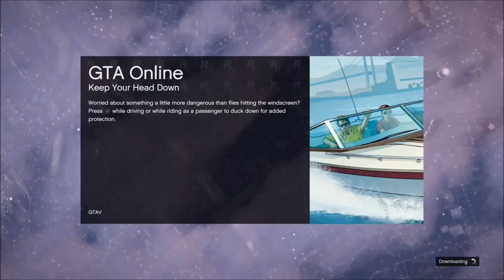Trigo & XP's Jul | 9. December | [DANSK]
Beskrivelsen